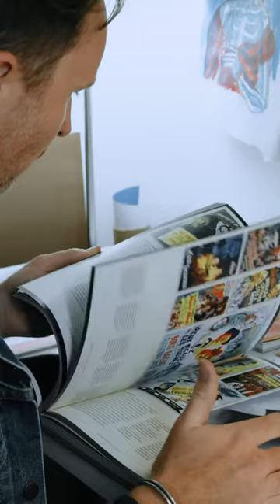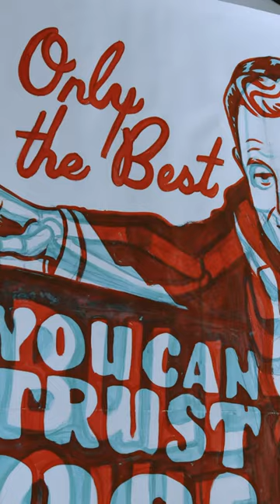Out & Back ft. Travis Knight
To kick things off for Out & Back Vol. 1 is our friend and talented graphic artist, Travis Knight. We hope you will stick around for more stories.